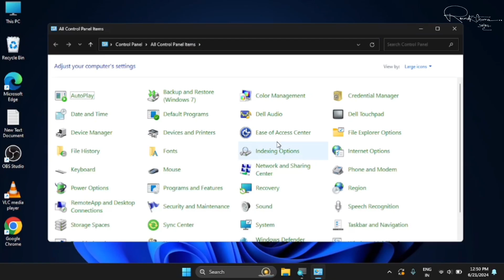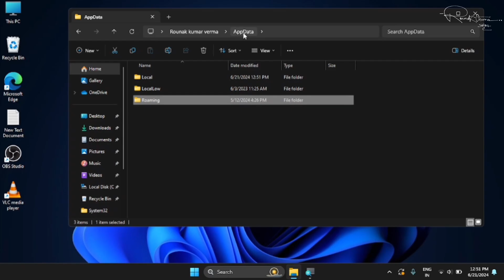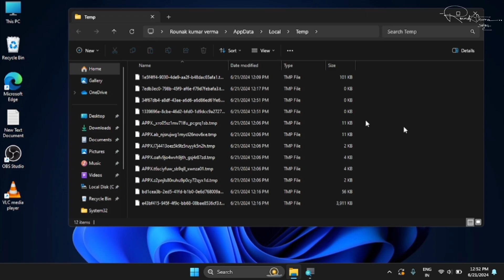How To Delete Google Chrome Application | how to uninstall chrome in laptop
How to Fix No Sound: Download & Update Realtek HD Audio Driver on Windows 10/11
Agar aap apne laptop ya PC se Google Chrome ko uninstall ya delete karna chahte hain, toh is video mein aapko step-by-step process milega. Main aapko batunga ki kaise aap apne Windows ya Mac laptop pe Google Chrome application ko asaani se uninstall kar sakte hain.

Google Chrome uninstall
How to delete Chrome in laptop
Remove Google Chrome
Chrome uninstall Windows
Delete Chrome Mac laptop
How to uninstall Chrome
How to delete Google Chrome from laptop
Uninstall Google Chrome Windows 10
Remove Chrome from my PC
How to uninstall Google Chrome on Windows 11
Google Chrome remove process laptop
Uninstall Google Chrome on MacBook
Delete Google Chrome Windows
How to delete Chrome app from laptop
Google Chrome uninstall guide
How to remove Chrome browser from laptop
Uninstall Chrome Windows 7
Delete Chrome from Mac
How to delete Chrome in Windows 10
How to remove Google Chrome completely
Uninstall Google Chrome Windows 8
How to uninstall Google Chrome Windows 7
How to uninstall Chrome on Windows 11
Steps to delete Google Chrome
How to uninstall Chrome without admin password
Uninstall Chrome app completely
Remove Google Chrome permanently
How to delete Google Chrome browser
How to uninstall Google Chrome Mac
Google Chrome remove MacBook Pro
How to uninstall Chrome browser from laptop
How to uninstall Chrome browser Windows
How to remove Google Chrome from computer
Delete Google Chrome app
How to uninstall Chrome browser from MacBook
Remove Google Chrome from laptop
Completely delete Chrome from PC
How to uninstall Chrome on PC
How to remove Chrome from desktop
How to delete Google Chrome on Windows 11
How to uninstall Google Chrome Windows 10
How to remove Google Chrome browser from Mac
How to uninstall Chrome app from PC
Uninstall Google Chrome in Windows 10 laptop
How to delete Chrome app on Mac
How to remove Chrome browser on Windows 8
How to uninstall Google Chrome step by step
Delete Google Chrome completely from Windows
How to uninstall Google Chrome in easy steps
Remove Google Chrome from my computer
How to remove Google Chrome from Windows 10
Google Chrome uninstall guide Windows 10
Remove Chrome browser from Windows laptop
Delete Google Chrome in MacBook Air
Uninstall Google Chrome app on Mac
How to delete Chrome app completely
Steps to uninstall Google Chrome
Google Chrome uninstall tutorial
Remove Chrome from MacBook easily
How to delete Google Chrome on laptop Windows 10
How to remove Google Chrome from laptop Windows
How to uninstall Chrome MacBook
How to uninstall Chrome app Windows 10
Remove Chrome completely from PC
Uninstall Google Chrome laptop guide
How to uninstall Google Chrome completely from laptop
How to delete Chrome browser from computer
Steps to uninstall Chrome on Mac
How to uninstall Google Chrome MacBook Air
How to uninstall Google Chrome on Macbook Pro
Delete Chrome browser from Mac
How to remove Google Chrome from Windows laptop
How to remove Chrome from MacBook Pro
Delete Chrome from Windows PC
Google Chrome delete procedure
How to uninstall Chrome easily in Windows
Delete Chrome browser in Windows
Uninstall Chrome without password
How to uninstall Google Chrome from my PC
Completely uninstall Google Chrome
How to uninstall Google Chrome MacBook Pro
Uninstall Google Chrome from desktop
Steps to delete Google Chrome app
How to delete Chrome application
How to uninstall Chrome browser step by step
Google Chrome remove guide Mac
Remove Google Chrome MacBook Pro
How to delete Google Chrome from Windows laptop
Delete Google Chrome browser Mac
Chrome uninstall MacBook
How to remove Google Chrome from Windows 7
How to uninstall Google Chrome from my Mac
How to delete Google Chrome completely from Windows
How to uninstall Google Chrome Windows 10 laptop
How to uninstall Chrome on laptop Windows 10
Remove Google Chrome from Windows completely
Uninstall Chrome without admin rights
Delete Google Chrome Windows 7
Google Chrome uninstall Mac tutorial
How to delete Chrome on laptop Mac
Remove Chrome Windows 10 completely